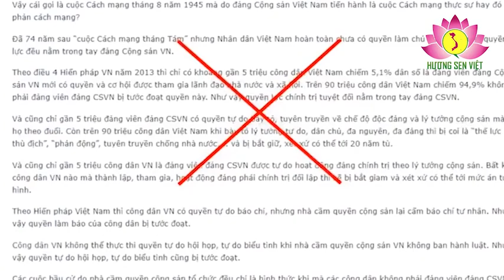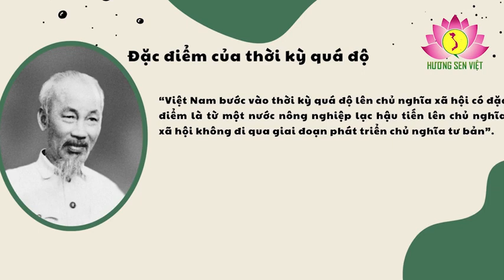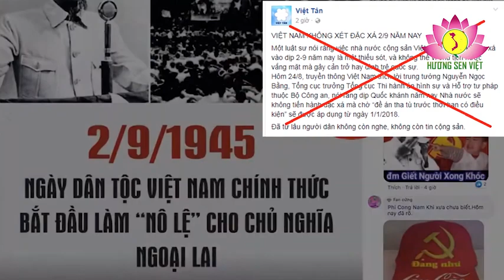Lật tẩy chiêu trò cũ rích đòi thay đổi thể chế chính trị ở Việt Nam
Thời gian gần đây, toàn Đảng, toàn dân và toàn quân ta đang hân hoan, phấn khởi Chào mừng kỷ niệm 78 năm Ngày Cách mạng Tháng Tám thành công và Quốc khánh 02/9 (1945 – 2023)  – một mốc son hào hùng của dân tộc Việt Nam trong suốt chặng đường hơn 78 năm xây dựng và phát triển đất nước. Tuy nhiên, ngược với lòng tự hào dân tộc đó, các trang mạng xã hội, các trang thông tin điện tử trên Internet… tán phát nhiều bài viết với luận điệu hằn học, cố tình xuyên tạc, gây kích động hận thù hòng phá hoại khối đại đoàn kết dân tộc, bóp méo sự thật, hạ thấp uy tín, phủ nhận vai trò lãnh đạo của Đảng CSVN và thành quả Cách mạng của Việt Nam.

Điển hình, ngày 26/8/2023, trên trang Facebook “Tập hợp dân chủ đa nguyên” lại bới móc lại một bài viết đã cũ rích từ tháng 2/2012 của Nguyễn Gia Kiểng – một đối tượng người Pháp gốc Việt khét tiếng chống cộng. Xuyên suốt bài viết, Nguyễn Gia Kiểng đưa ra các luận điệu phủ nhận mục tiêu, lý tưởng, con đường đi lên chủ nghĩa xã hội, công kích đường lối, chính sách đổi mới của Đảng và Nhà nước ta, đặc biệt là chủ trương “phát triển kinh tế thị trường định hướng xã hội chủ nghĩa”, từ đó quy kết việc vận dụng chủ nghĩa Mác – Lênin vào hoàn cảnh Việt Nam là sai lầm, là nguyên nhân kìm hãm sự phát triển đất nước.

Kiểng cho rằng “Tất cả các chế độ cộng sản đều là những chế độ cực kỳ tham nhũng bởi vì trong thâm tín của nó chủ nghĩa Mác-Lênin coi chức năng của nhà nước là thống trị và bóc lột…”. Phải khẳng định với Kiểng và tất cả giới chống cộng rằng, tham nhũng là vấn nạn xảy ra ở tất cả các quốc gia trên thế giới này, không có sự phân biệt chế độ chính trị, trình độ phát triển kinh tế giàu hay nghèo.

Không ít quốc gia theo chế độ đa nguyên chính trị, đa đảng đối lập mà tình trạng tham nhũng vẫn diễn ra như “cơm bữa” trong hệ thống công quyền và đã trở thành mối nguy hại lớn, thậm chí đã leo đến tận các nguyên thủ quốc gia. Điển hình trong thời gian vừa qua, nước Mỹ đã rúng động bởi vụ gian lận tiền cứu trợ lớn nhất trong một thế hệ, với hơn 250 tỉ USD trong quỹ cứu trợ COVID-19 với nguyên nhân là “lừa đảo” và “lãng phí”. Tháng 12/2022, chính quyền Tổng thống Joe Biden đã trừng phạt hơn 40 quan chức Trung Mỹ vì cáo buộc tham nhũng. Ở Đức, cựu Bộ trưởng Tư pháp bang Bayern, ông Alfred Sauter, được cho đã nhận được khoản hoa hồng khoảng 1,2 triệu euro cho vai trò dàn xếp các hợp đồng mua khẩu trang phòng, chống dịch COVID-19. Và đầu năm nay, các nghị sĩ Đức kêu gọi điều tra Thủ tướng Olaf Scholz về khả năng ông liên quan vụ gian lận thuế lên đến 47 triệu euro của một ngân hàng tư nhân. Hàng chục người liên quan, bao gồm các nhà ngân hàng, nhà giao dịch cổ phiếu, luật sư và tư vấn tài chính đã bị truy tố tại Đức. Hình thức gian lận này được cho là đã khiến tài chính công của Đức thất thu hàng tỷ euro. Đức cũng là nước chưa kí công ước LHQ chống tham nhũng nên hằng năm, số tiền bị tham nhũng ở Đức lên đến khoảng 250 tỉ EURO. Hay ở Anh, nước này đã tụt hạng mạnh trong bảng xếp hạng tham nhũng toàn cầu năm 2023 do những bất cập trong việc duy trì sự liêm chính chính trị như vấn đề về thuế, bổ nhiệm những người có quan hệ chính trị vào các vai trò trong khu vực công trong thời kỳ đại dịch COVID-19… Cụ thể, Anh đã tụt bảy bậc xuống vị trí thứ 18 về chỉ số nhận thức tham nhũng của Tổ chức Minh bạch Quốc tế, mức giảm lớn nhất trong số các nước G7. Ngay cả ở Nhật – xếp hạng trong các quốc gia tốt nhất thế giới thì gần đây, các công tố viên Nhật Bản đã ban hành lệnh bắt giữ ông Yasuo Mori, một cựu quan chức cấp cao của Ban tổ chức Olympic 2020 do gian lận một loạt các cuộc đấu thầu cạnh tranh và các hợp đồng đấu thầu cho một số sự kiện ở Olympic, trị giá tổng cộng 40 tỉ yên (khoảng 305 triệu USD).

Nguồn : Hương Sen Việt